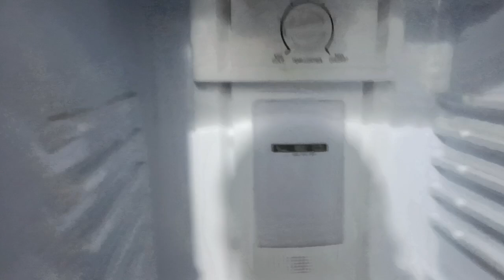March 9, 2024 OMG 😱 आज कहां कहां गई क्या क्या लिया by Priya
hiiiii guy's kaise ho i hope sab thik hoge main bhi thik hu

1-: Instagram I'd
🙏🏼 follow me guy's
priyamishra 1752051

2-: Instagram I'd
🙏🏼 follow me guy's
priyastylesvlogs

bye bye all'good day 🇮🇳